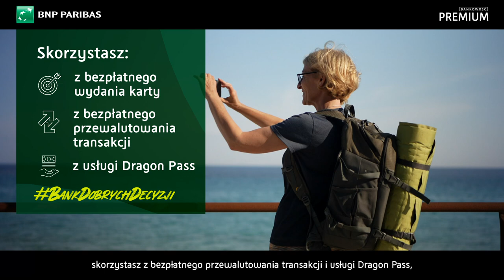Podróż za granicę z kartą kredytową Visa Platinum (RRSO 22,84%) to dobra decyzja!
Częste podróże za granicę to twoja codzienność? Z pewnością polubisz kartę kredytową Visa Platinum (RRSO 22,84% - to do pokazania na obrazie). To najlepsza karta kredytowa wg rankingu Money.pl, z którą zyskasz bezpłatne ubezpieczenie podróży dla siebie i osób, z którymi podróżujesz. Do tego dzięki promocjom nie zapłacisz za wydanie tej karty, skorzystasz z bezpłatnego przewalutowania transakcji i usługi Dragon Pass, a w niej: 4 bezpłatnych wejść do saloników lotniskowych w każdym roku oraz zniżek w punktach gastronomicznych i handlowych. Co więcej, nie zapłacisz za korzystanie z niej w pierwszym roku użytkowania.